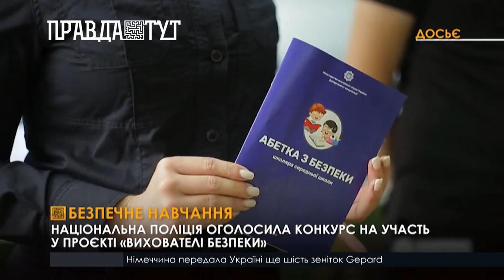В школах почали працювати «вихователі безпеки»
Вже місяць у 9 областях країни  представники пілотного  проекту “Вихователь безпеки” перевіряють навчальні заклади  на дотримання стандартів безпеки, внутрішньої сприятової атмосфери, відстежують норми  поведінки майбутнього покоління. 17 спеціалістів розпочали свою роботу у 49 закладах нашої країни. Представники Національної Поліції залучають доєднуватись територіальним громадам та мешканцям до проекту -ставати “вихователями безпеки” навчального процесу.